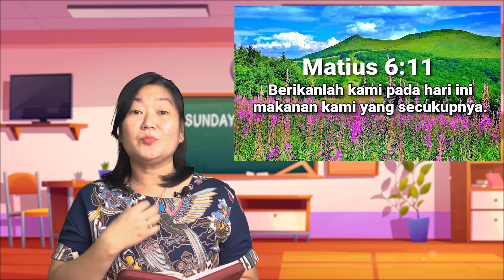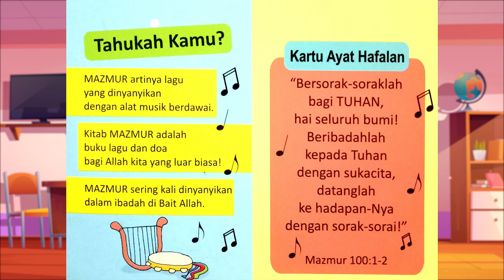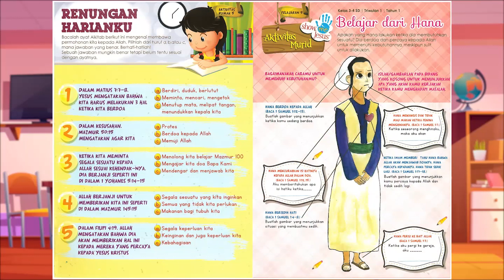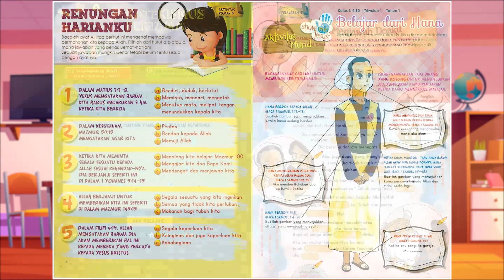SM ANAK 16 KELAS BESAR AGUSTUS